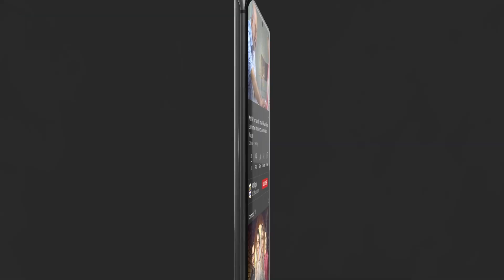Angna Episode 14 || BEST SCENE 02 || ARY Digital Drama